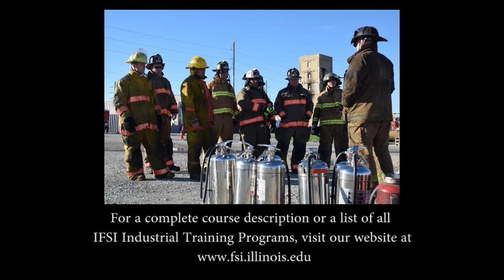Advanced Exterior Program Highlight